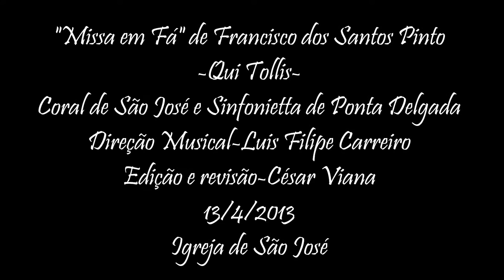Qui Tollis, Missa em Fá de Francisco dos Santos Pinto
"Missa em Fá" de Francisco dos Santos Pinto
-Qui Tollis-
Coral de São José e Sinfonietta de Ponta Delgada
Direção Musical-Luis Filipe Carreiro
Edição e revisão-César Viana
13/4/2013
Igreja de São José

Coral de São José, Ponta Delgada, Azores